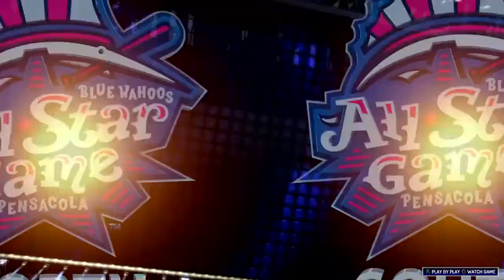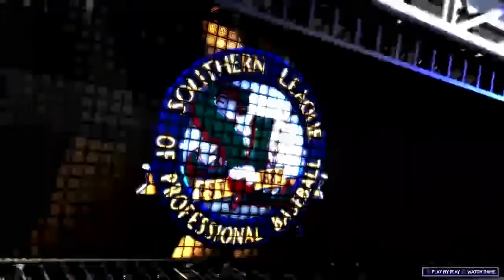ALLSTAR GAME!!! | MLB The Show 17 | Road to the Show #24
I record all my audio with the Blue Yeti Pro.